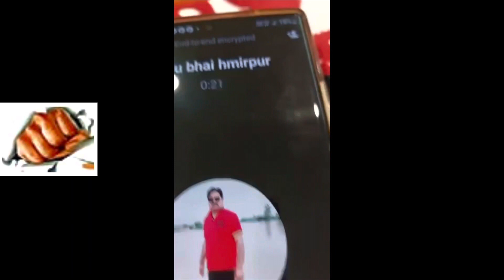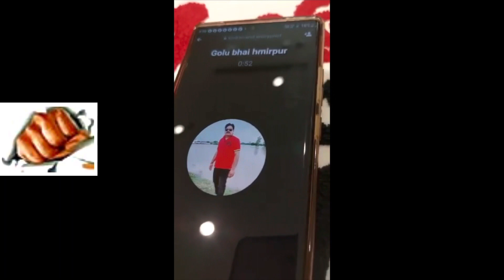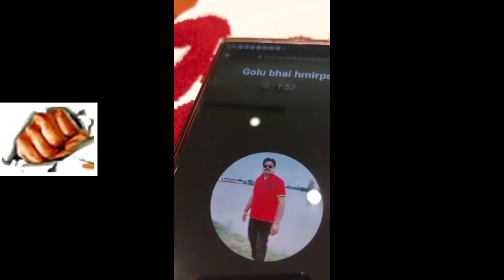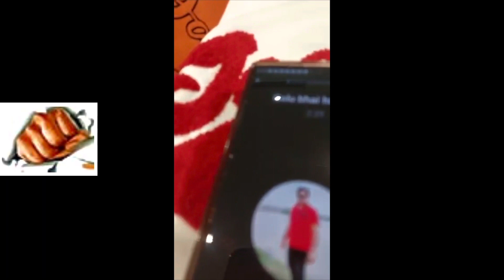प्रधान संपादक का नाम लेकर धंधा करने वाले भारत समाचार चैनल के रिपोर्टर का ‘वसूली ऑडियो’ वायरल